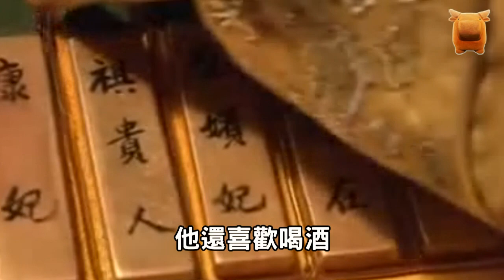清朝咸豐皇帝為何早早駕崩？網友說：看看做過的事，能活31歲已經不錯了...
病入膏肓如日暮，
垂死掙扎近黃昏，
苟延殘喘度虛日，
氣息奄奄霎歸天，
在古代的歷史中，
一共出現過83個王朝，
共有皇帝559個，
普天之下、莫非王土，
在所有人的意識裡，
皇帝吃得好、穿得好，
生活條件比普通老百姓好太多了，
應該是年年益壽活很久，
但據資料記載，
在如此龐大的數字中，
壽命長的少之又少，
活過80歲的僅僅只有4個，
超過70歲的也才8個而已...